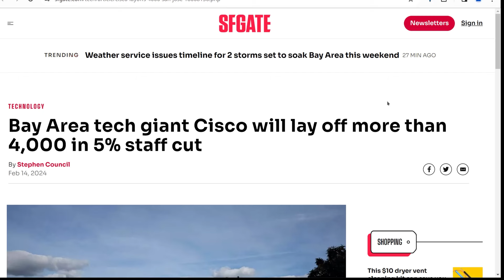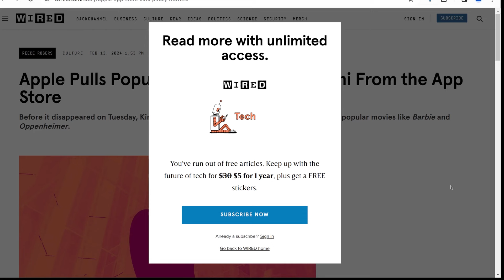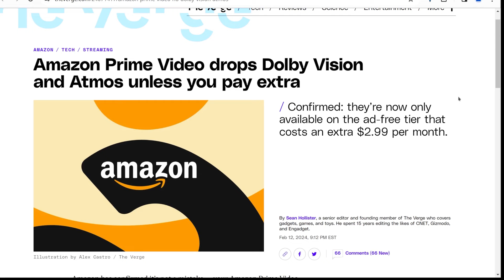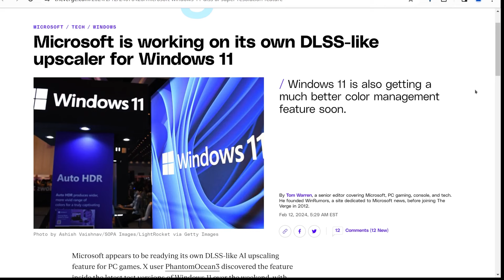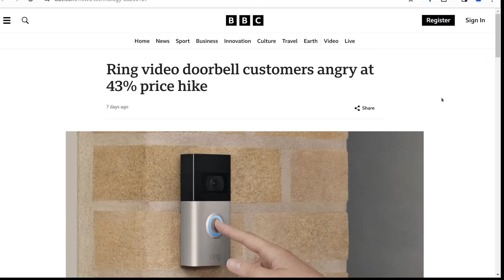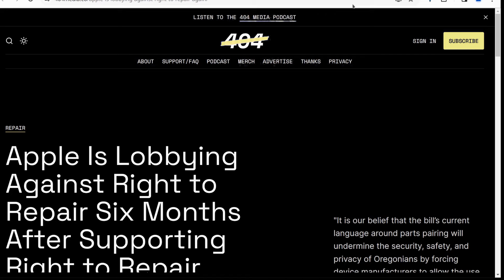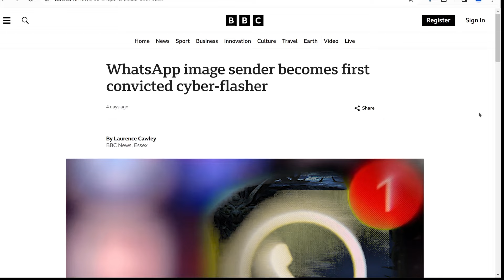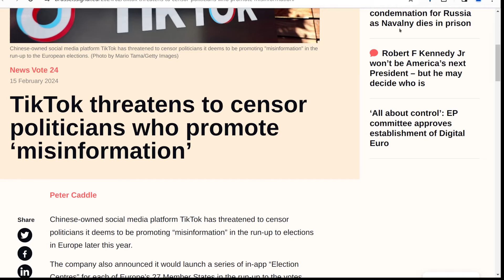The Level1 Show February 21 2024: They Were All Of Them Deceived, For Another Price Was Made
0:00 - Intro
0:40 - Bay Area tech giant Cisco to lay off more than 4,000, again
1:12 - Firefox Maker Mozilla Is Cutting 60 Jobs After Naming New CEO
1:39 - Grammarly lays off 230 employees as part of a ‘business restructuring’
2:25 - Paramount Global Layoffs Are Underway: Read CEO Bakish Memo to Staff
2:50 - Lyft’s CEO Says ‘My Bad’ on Margin Error, ‘It Was One Zero’
4:06 - Morgan Stanley Says Firms Are Focused on Costs Like Never Before
4:55 - Apple Pulls Popular Movie Piracy App Kimi From the App Store
5:42 - Cloudflare's crowd-sources another patent troll case victory
6:17 - Amazon Sued Over Prime Video Ads: Class-Action Suit Alleges Deception
7:16 - Amazon Prime Video drops Dolby Vision and Atmos unless you pay extra
8:07 - Amazon hides cheaper items with faster delivery, lawsuit alleges
9:38 - Google Scholar is manipulatable
10:14 - Chromium devs plan to put micropayments in the browser
11:36 - Microsoft is working on its own DLSS-like upscaler for Windows 11
12:00 - End Of General Availability of the Free vSphere Hypervisor
12:57 - Nvidia passes Alphabet market cap, now third most valuable U.S. firm
13:20 - Nvidia pursues $30 billion custom chip opportunity with new unit
14:14 - Ring video doorbell customers angry at 43% price hike
15:09 - Walmart in talks to buy Vizio for more than $2 billion, WSJ reports By Reuters
15:56 - Zuckerberg says Quest 3 is ‘the better product’ vs. Apple’s Vision Pro
16:40 - Apple Is Lobbying Against Right to Repair Six Months After Supporting Right to Repair
17:56 - Tesla Cybertrucks Are Rusting Despite Being Stainless Steel
20:24 - Threads is testing ‘Today’s topics’ to tell users what’s trending in the US
21:14 - WhatsApp image sender becomes first convicted cyber-flasher
22:00 - Instagram and Threads will soon recommend less political content
22:43 - Globetrotting Millennial Woman Pleads Guilty to Sending $7M of Drone, Missile Parts to Russia
23:42 - Google Shareholders to Receive $350 Million in Privacy Lawsuit Settlement
24:48 - TikTok says it will censor politicians who promote ‘misinformation’

Check us out online at the following places!